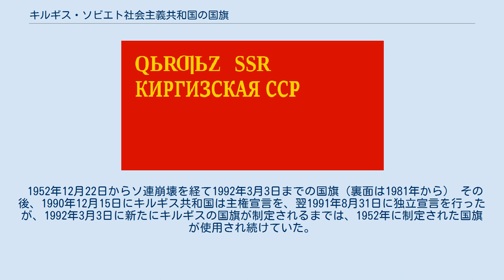キルギス・ソビエト社会主義共和国の国旗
キルギス・ソビエト社会主義共和国
キルギス・ソビエト社会主義共和国の国旗は、正式には1937年に最初に制定され、その後幾度かのデザイン変更を経て、1952年制定のものがソビエト連邦の崩壊を経て1992年まで使用された。
 1929年4月30日の第2回全キルギス・ソビエト大会において採択されたキルギス自治社会主義ソビエト共和国の憲法草案の第96条では、 キルギス自治社会主義ソビエト共和国の国旗は赤（緋色）の布であり、その左上部隅には鎌と槌の画像、そしてキルギス語とロシア語で «Кирг. А.С.С.Р.» との表示を持つ。
 と定められている。
しかし、キルギス自治共和国の憲法草案は、他の自治共和国の憲法草案と同様に全ロシア中央執行委員会の承認を受けておらず、憲法草案の記述通りに国旗が作成されたかは定かでない。
 1929年4月30日から1937年3月23日までの、キルギス自治社会主義ソビエト共和国の国旗 その後、1936年12月5日に採択されたスターリン憲法によってキルギス自治共和国はキルギス・ソビエト社会主義共和国へ昇格し、翌1937年3月23日の第5回臨時全キルギス・ソビエト大会において採択されたその憲法の第116条では、国旗について次のように定められた。
 キルギス・ソビエト社会主義共和国の国旗は赤旗であり、その左上部隅旗竿付近に金文字で、キルギス語で上段に、ロシア語で下段に «Киргизская ССР» と表示する。
高さに対する幅の比は1:2とする。
 キルギス語での国名表記を «QЬRƢЬZSTAN SSR» とする資料もあるが、中央執行委メンバーの記章デザインを考慮すると «QЬRƢЬZ SSR» であった可能性が高い。
 1937年3月23日から1940年までの、キルギス・ソビエト社会主義共和国の国旗 1940年にキルギス語アルファベットがラテン文字からキリル文字へと切り替わると、国旗のキルギス語国名表記もキリル文字へと変更された。
 1940年から1952年12月22日までの国旗 1952年12月22日、キルギス共和国最高会議幹部会令により国旗のデザインには変更が加えられた。
 キルギスSSRの国旗を修正し、キルギス・ソビエト社会主義共和国の国旗を、旗の中央全幅に青い帯を配した赤旗と承認する。
青い帯の幅は旗の高さの3分の1である。
青い帯の中央には平行して白い帯が入り、その幅は旗の高さの20分の1である。
旗の上部旗竿付近の赤い領域には、金色の鎌と槌を、その上部に金色の縁取りを持つ赤い五芒星を表示する。
高さに対する幅の比は1:2である。
 次いで1956年1月14日承認の再度の最高会議幹部会令「キルギス・ソビエト社会主義共和国の国旗に関する規則」により、デザインについての細則が定められた。
この国旗は、ソ連国旗や他のソ連構成共和国の国旗に比べ、鎌と槌に対して星が大きいという特徴を持っていた。
 鎌と槌は辺長を旗の高さの6分の1とする正方形に収まる。
鎌の鋭端は正方形の上辺中点に接し、鎌と槌の柄は下辺両端に接する。
柄を含めた槌の長さは正方形の対角線の4分の3とする。
五芒星は旗の高さの10分の1を直径とし、正方形の上辺に接する円に収まる。
星と鎌と槌の垂直軸から旗竿までの距離は、旗の高さの3分の1とする。
旗の上端から星の中心までの距離は、旗の高さの10分の1とする。
 1952年12月22日からソ連崩壊を経て1992年3月3日までの国旗（裏面は1981年から） その後、1990年12月15日にキルギス共和国は主権宣言を、翌1991年8月31日に独立宣言を行ったが、1992年3月3日に新たにキルギスの国旗が制定されるまでは、1952年に制定された国旗が使用され続けていた。